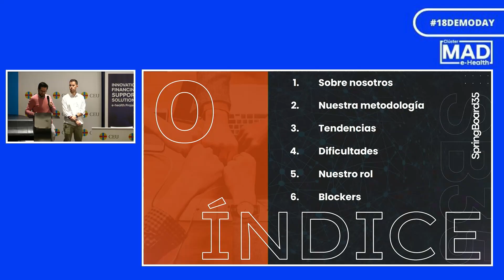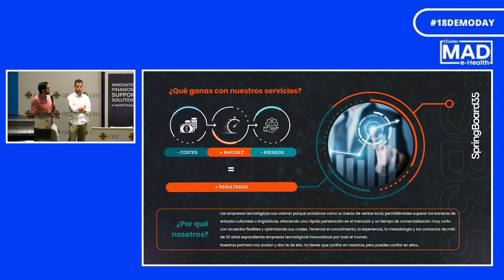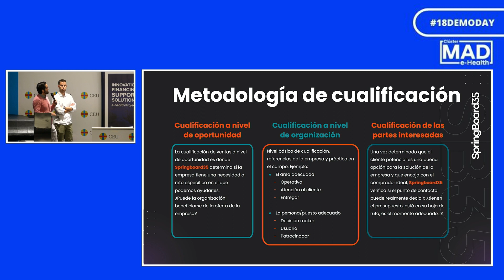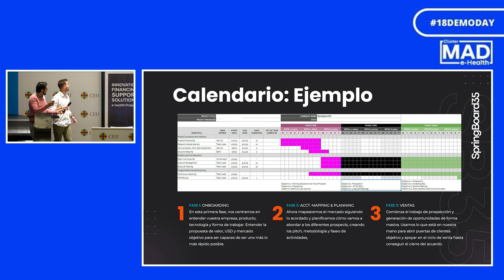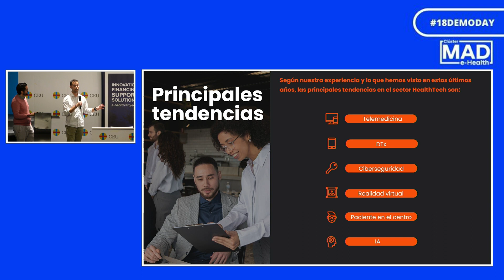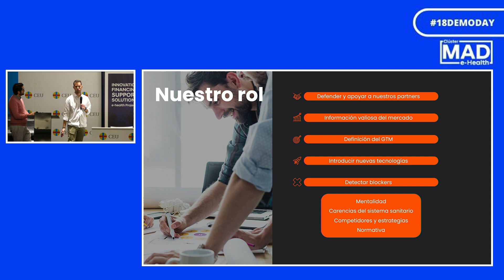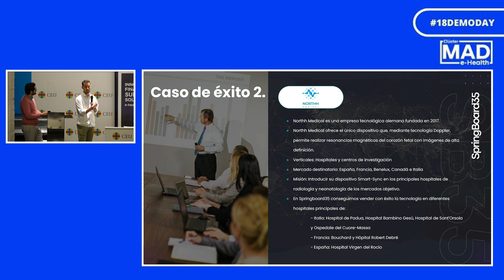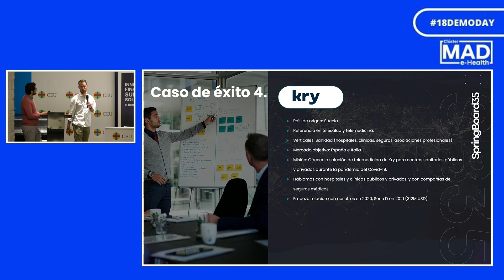@madehealth& @springboard35 2352 28/02/2024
Springboard35 vendemos tu solución tecnológica por ti, para que puedas centrarte en tu negocio. Estamos especializados en ayudar a empresas tecnológicas a vender sus soluciones y productos (software/SaaS principalmente) en el sur de Europa y Latinoamérica.

En Springboard35 contamos con un equipo de expertos en venta consultiva B2B, especializados en el desarrollo de negocio de empresas y soluciones tecnológicas en multitud de verticales, especialmente de aquellos con ciclos de venta medios y largos, así como en la ampliación de redes clientelares, la gestión de asociaciones y acuerdos OEM y el desarrollo de canales de ventas. Nuestros expertos se encargan de tu negocio innovador en el extranjero, identificando clientes potenciales y generando rápidamente oportunidades de venta.

En resumen, somos tu equipo internacional de ventas que te proporciona el apoyo, la experiencia, los contactos y las herramientas que necesitas para expandirte de forma rápida, optima, eficiente y segura.